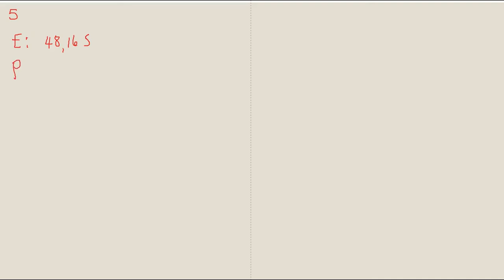Matematik 5000 Ma 1a röd Kapitel 1 Att arbeta med tal Diagnos 1 - 5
Matematik 5000 Ma 1a röd   Kapitel 1   Att arbeta med tal   Diagnos 1 - 5       Besök gärna min google site för mer matte videoklipp :